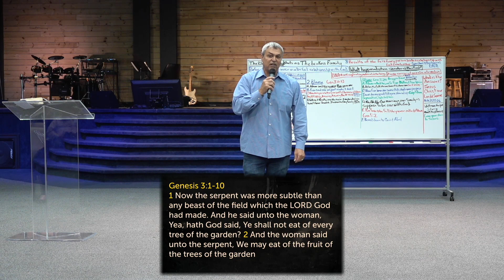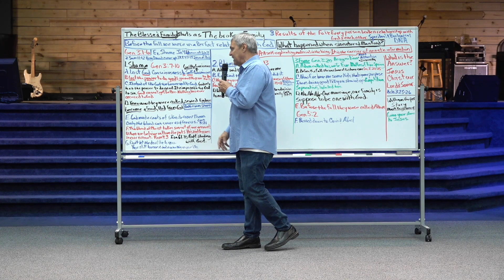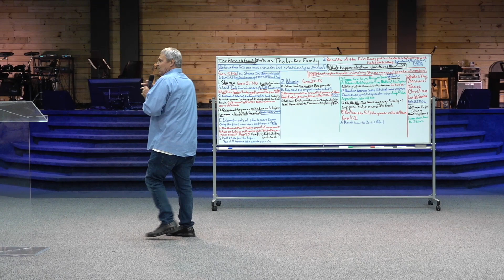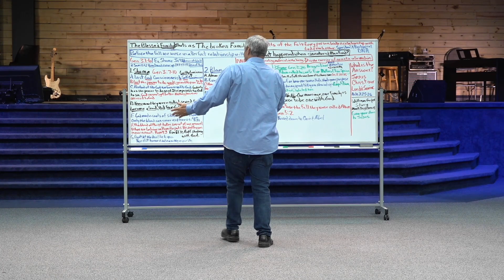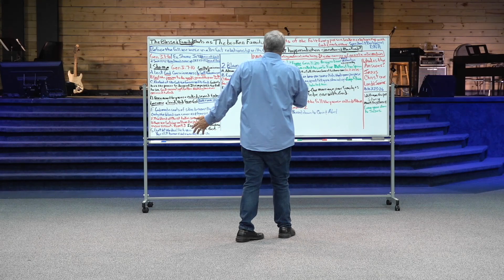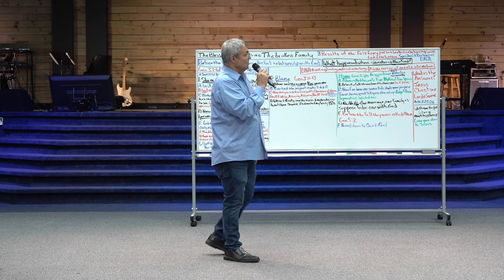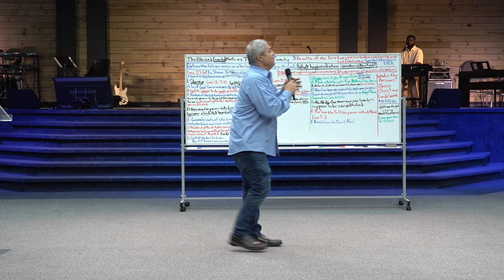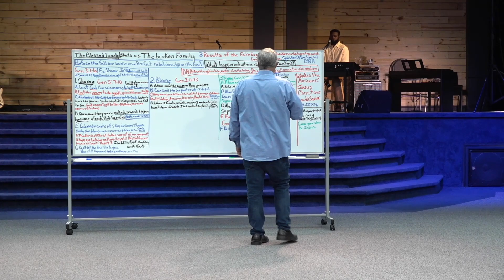The Blessed Family: Starts with the Broken Family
1. Shame
2. Blame
3. Fame